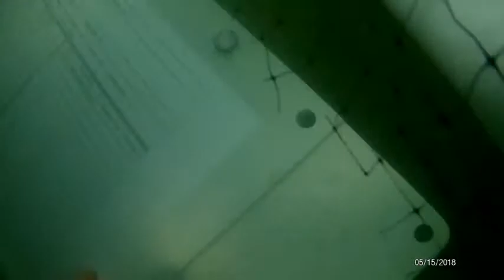Olivia Victory Smithsonian Project 2018 05 17 01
Sea turtle grass experiment mud island Texas diving installing 50 plots for year long field field study,